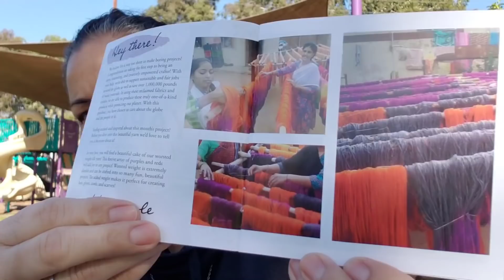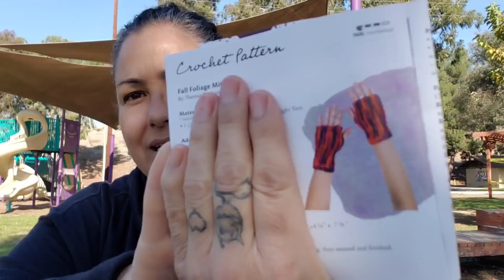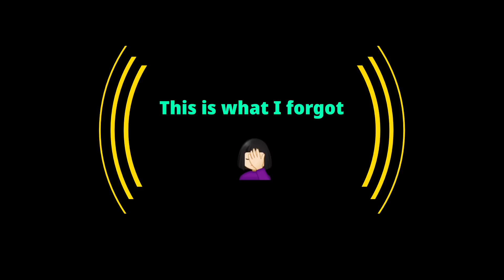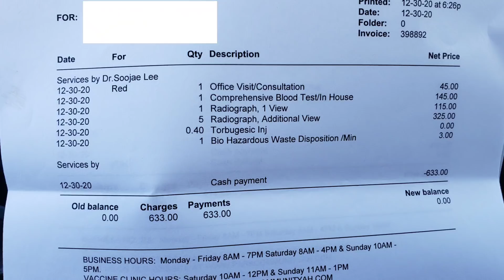I got a FO!! Praise JEEEZUSSS 🙏🏼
💌📫 Snail Mail 📫💌
  Z. Pacheco